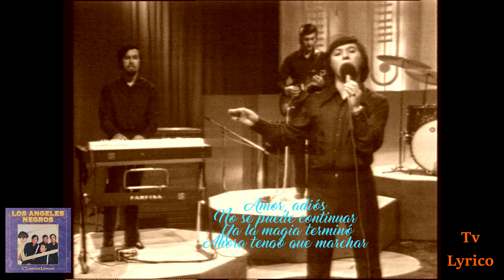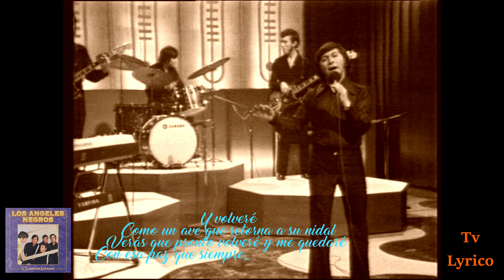Y volveré Los Ángeles negros